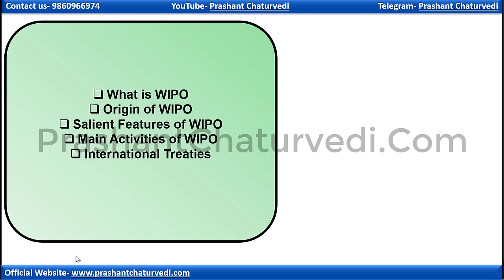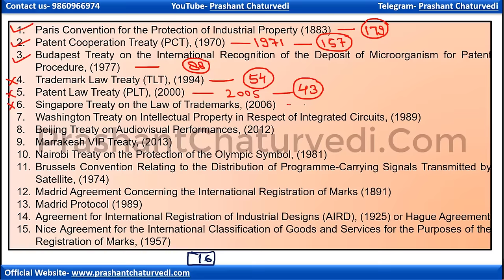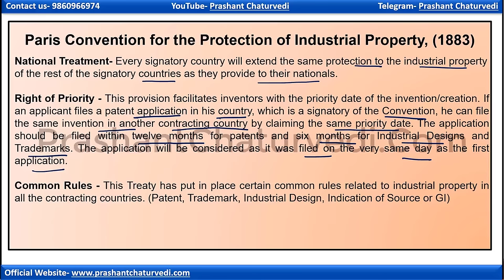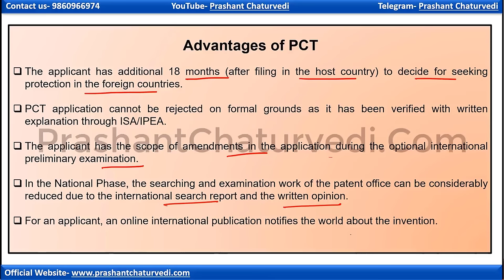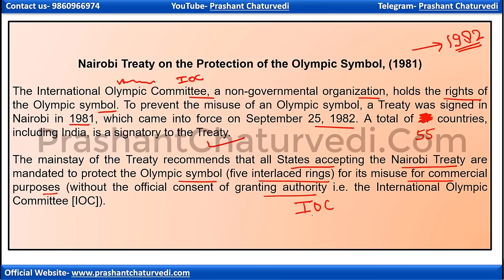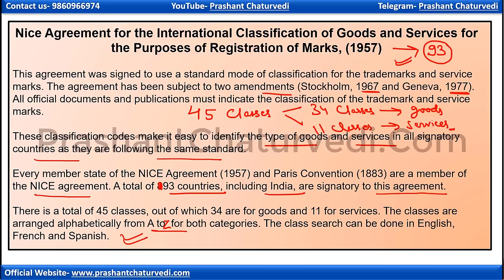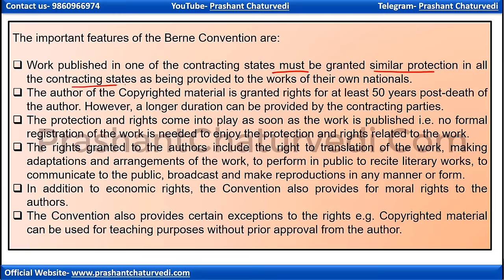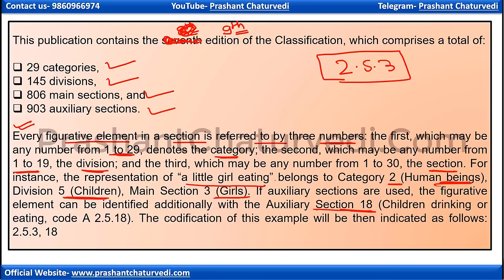CGPDTM IPR (Class-12) -WIPO & International Treaties (PCT, Paris Convention, Berne Convention, etc.)